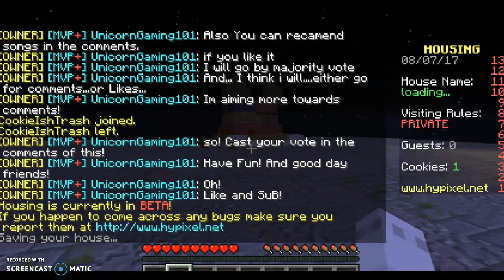Continue Or No?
This is a Question for all. Should I continue Three Idiots singing Or not? Luv U all!